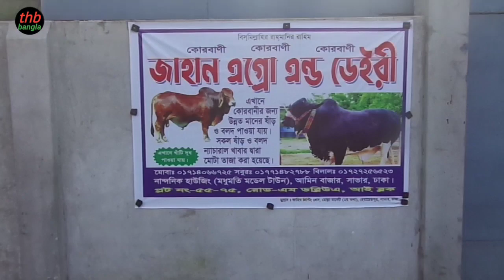3 July | লকডাউনে খামার থেকে ষাঁড় গরুর দাম জানুন |কোরবানি ২০২১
জাহান এগ্রো এন্ড ডেইরি